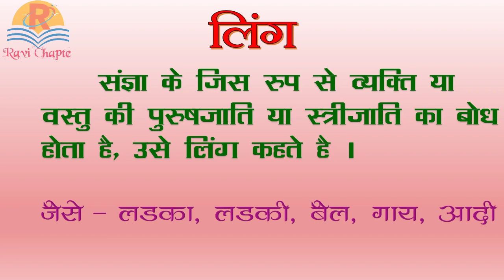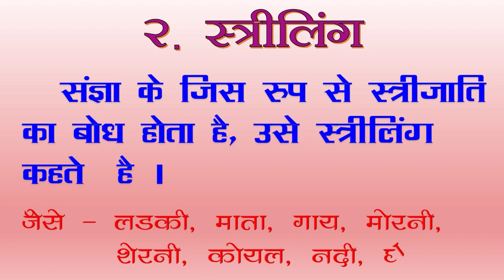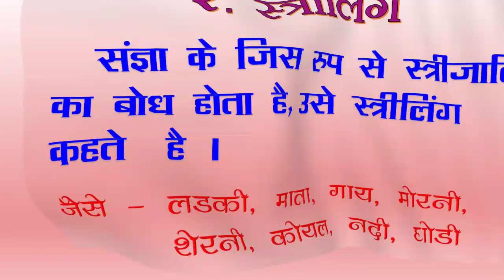हिंदी व्याकरण । लिंग । पुल्लिंग । स्त्रीलिंग । ling | ling kise kahate hain | ling ke bhed hindi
हिंदी व्याकरण । लिंग । पुल्लिंग । स्त्रीलिंग
hindi vyakaran ling | ling | ling kise kahate hain | ling ke bhed hindi